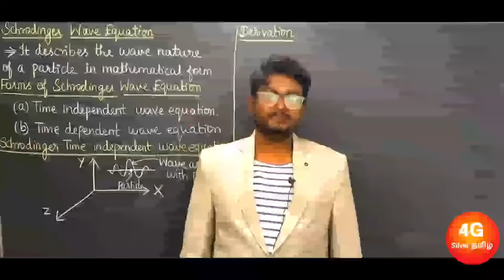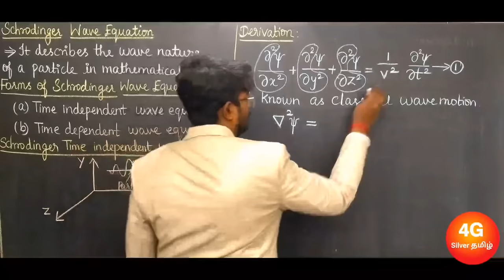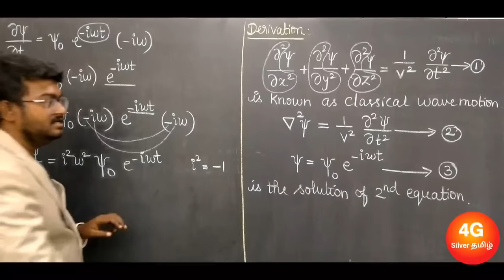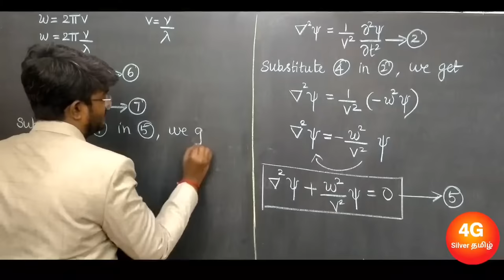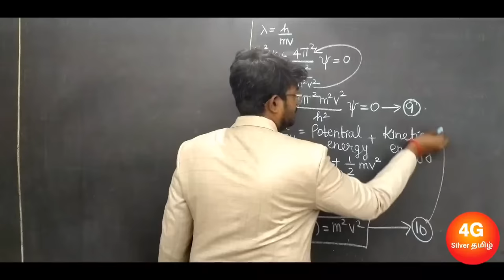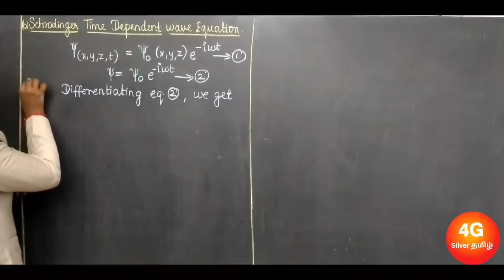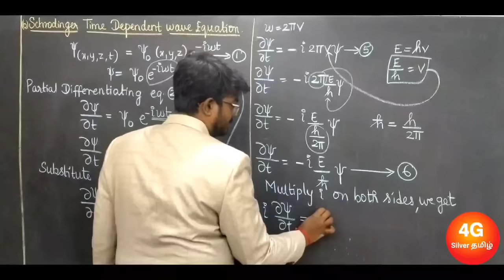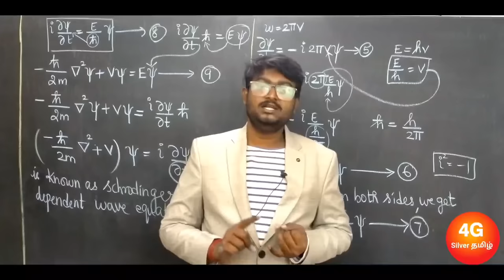Schrodinger Time dependent Wave Equation and Time independent wave equation in Tamil PH3151